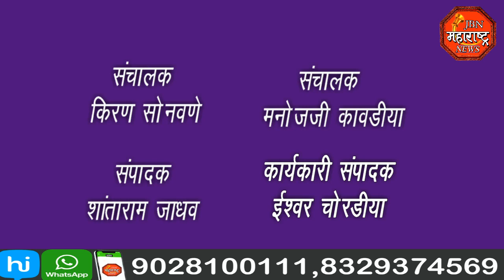jbn maharashtra news jalgaon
गावठी दारू तयार करणाऱ्या अड्ड्यावर पोलिसांची धाड, कच्चे रसायन नष्ट करून दोन जणांना घेतले ताब्यात